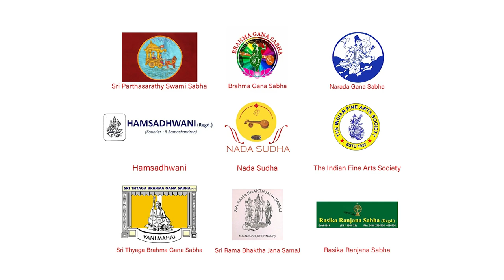Jayalakshmi Shekar - Veena l Carnatic Music Concert l Narada Gana Sabha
Jayalakshmi Shekar - Veena l Carnatic Music Concert l Narada Gana Sabha, Jan 2022
Accompanying Artists:
B.Sivaraman : Mridangam,
Trichy Murali : Ghatam